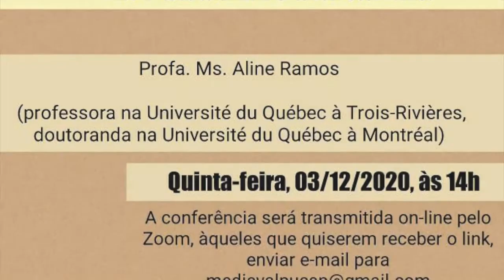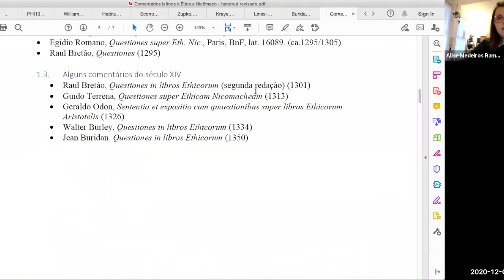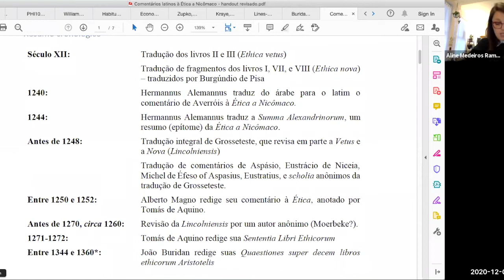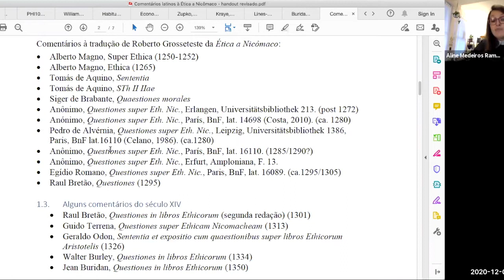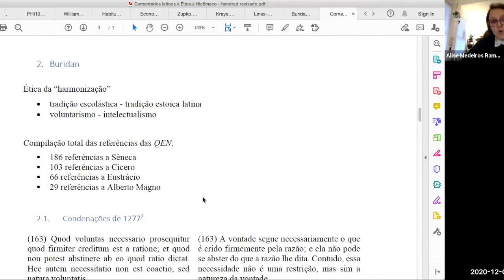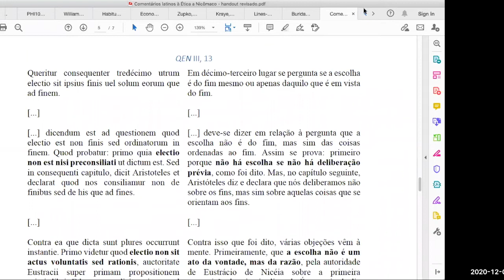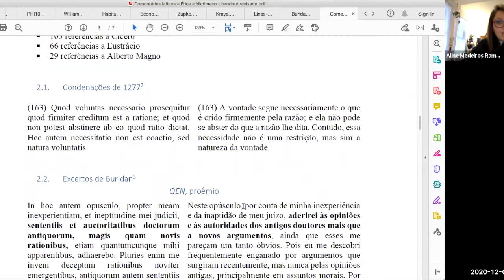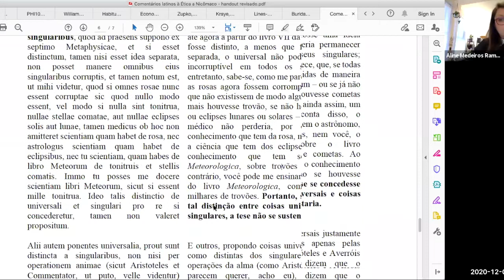A recepção da "Ética a Nicômaco" na Idade Média tardia, por Aline Ramos.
Conferência proferida ao grupo Falsafa PUC-SP em 03/12/2020.